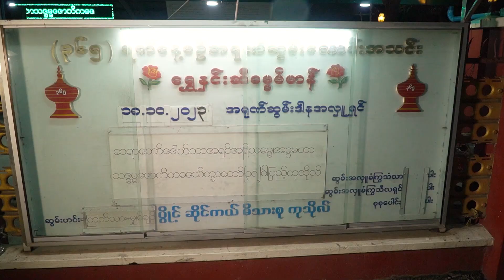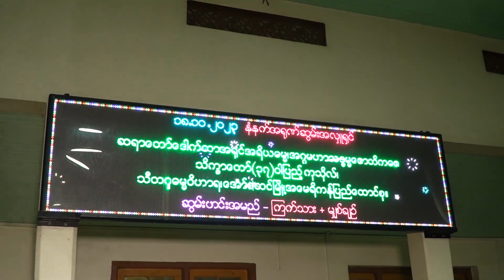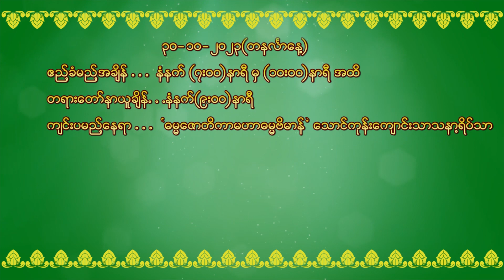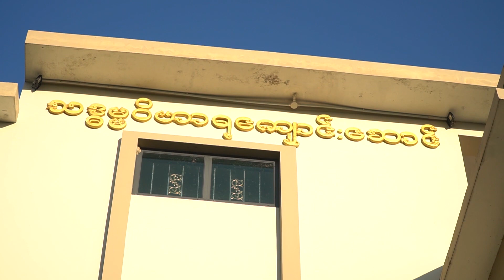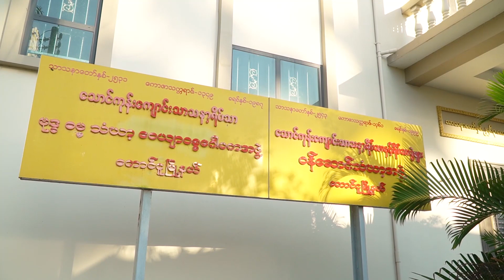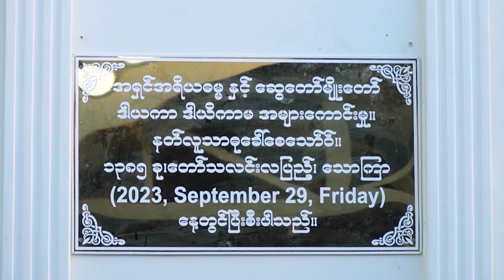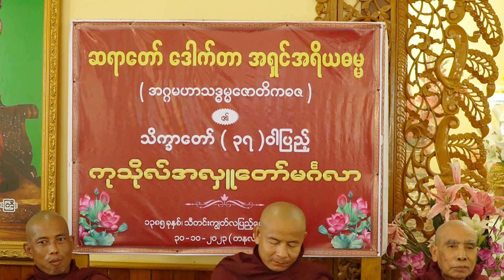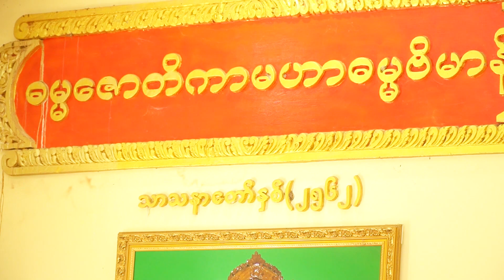29 10 2023 Donation